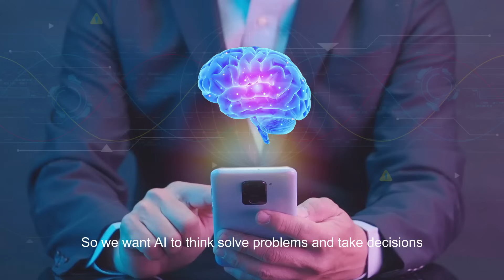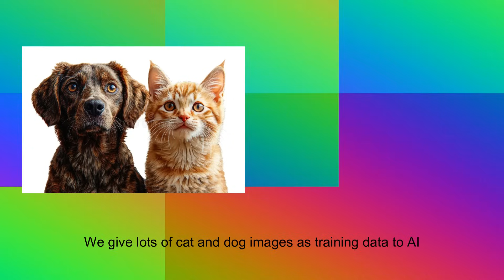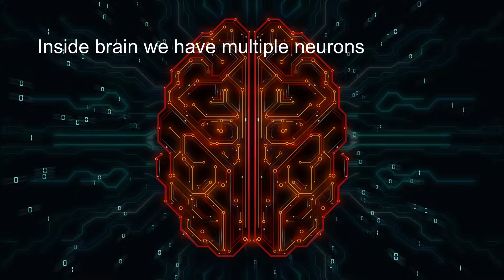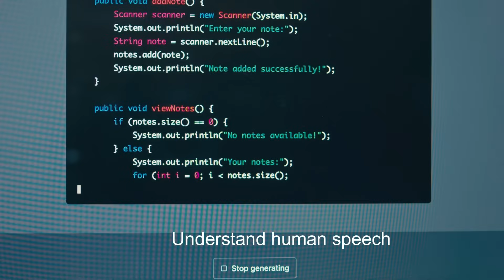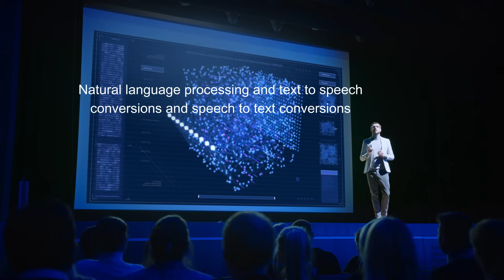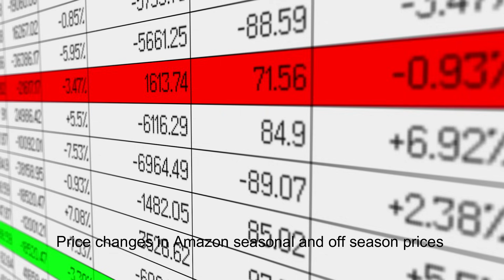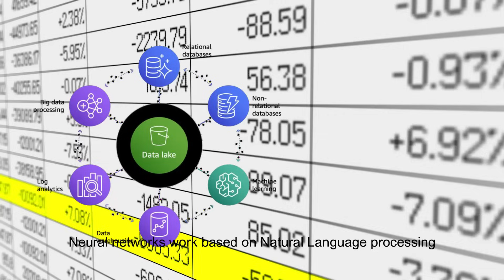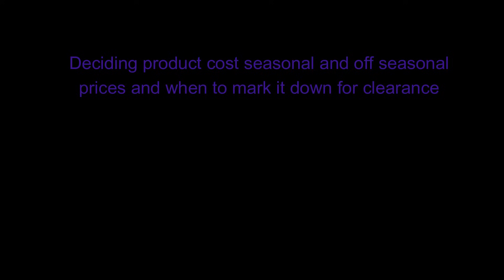What is AI ML and neural networks How ChatGPT and Generative AI Actually Work (Explained Simply)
What is AI ML and neural networks
Explore how AI,  machine learning, and data science are becoming increasingly intertwined. This video explores the current artificial intelligence landscape and its real-world ai applications. Grasp the fundamentals with this quick introduction to ai for beginners.
How ChatGPT and Generative AI Actually Work (Explained Simply)
Explain ai
AI vs ML vs Deep Learning: What’s the Difference?
ai tutorial video
explain ai in simple terms
Explain ai and machine learning
Explain AI for dummies
explain ai to a 5 year old learn ai for beginners
learn ai
learn ai and machine learning
learn ai for free
learn ai in 2025  neural network animation
learn ai tools for beginners  neural network visualized
neural network tutorial   neural network course
ai tutorial
ai tutorial for beginners